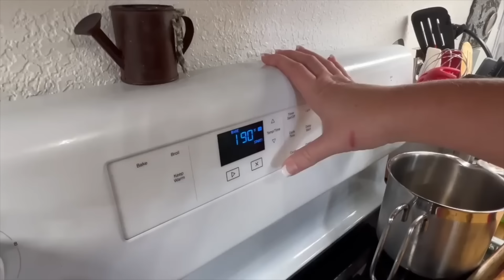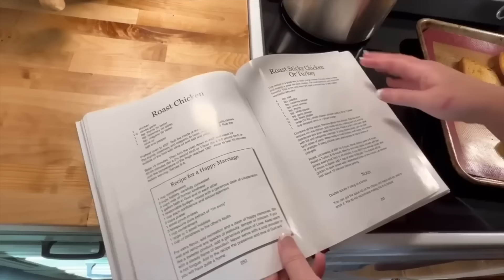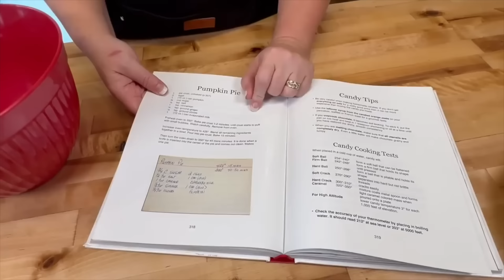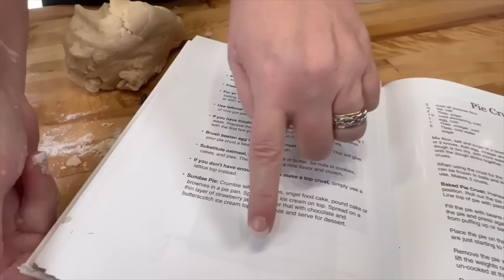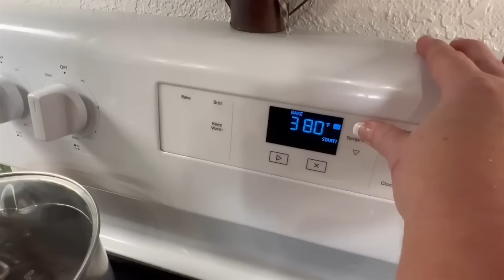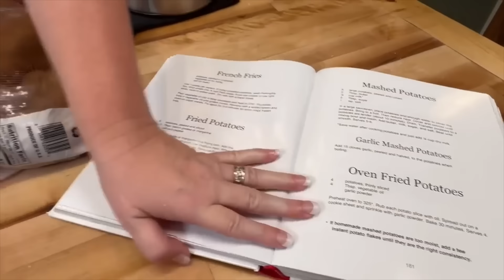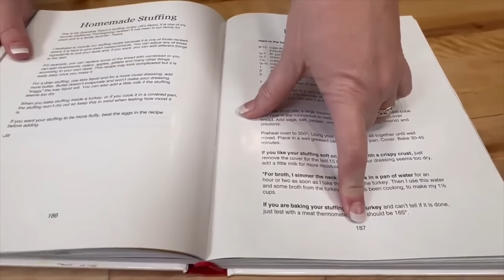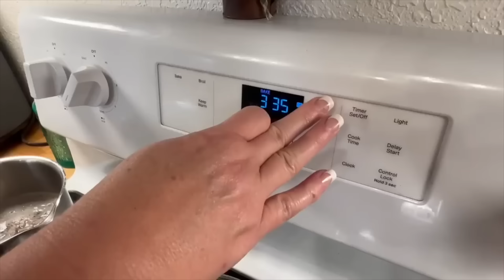25 Easy & Delicious Thanksgiving Recipes to Help You Save Money!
Dairy Free Gluten Free Thanksgiving Dinner! Easy Thanksgiving Recipes!

Come cook Thanksgiving dinner with me! In this video, I’ll walk you through preparing a complete Thanksgiving dinner, featuring a mouthwatering no-fail turkey recipe, classic sausage stuffing, creamy mashed potatoes, refreshing broccoli salad, and a delicious pumpkin pie for dessert. Plus, I’ll share easy tips to make it all quick and stress-free! Create the perfect holiday meal with Super Easy Recipes and make this Thanksgiving unforgettable.

Easy Clean Oven Liners
Electric Salt And Pepper Grinder
Roasting Pan
Stainless Steel Saucepan with Strainer Lid,
9-inch Pie Pan
Casserole Dish
1.8 Quart Stainless Steel Milk Pot
Lemon Packets
Immersion Blender